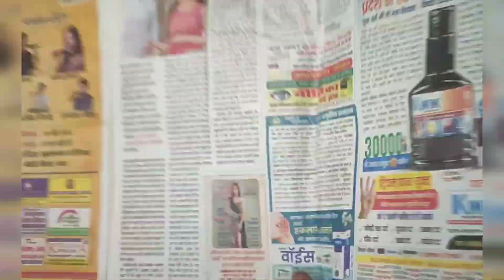How to make our national flag (tiranga jhanda)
Tiranga jhanda kese banaye
How to make flag